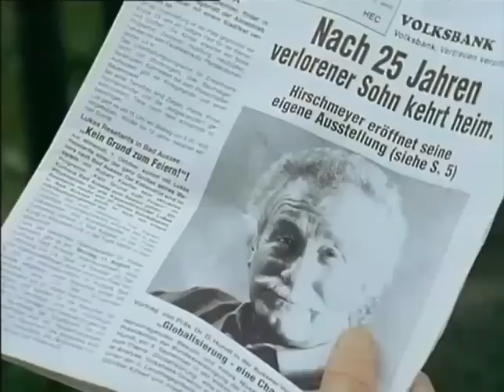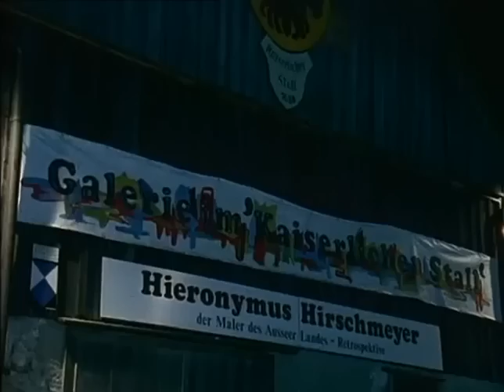Weißblaue Geschichten 29 Die Falle+Die Einfallspinsel